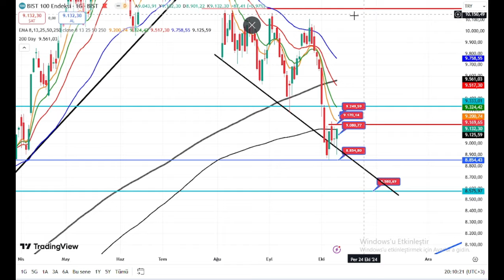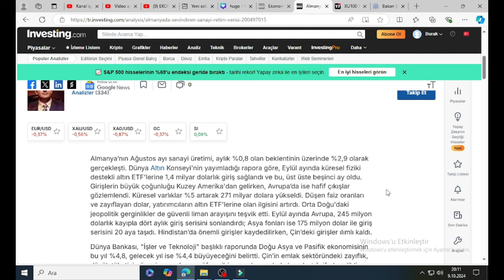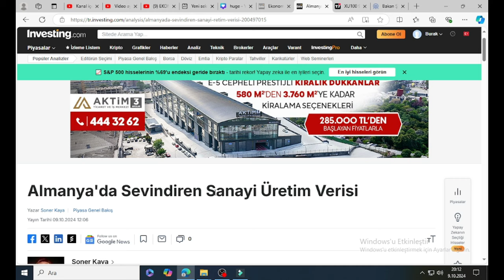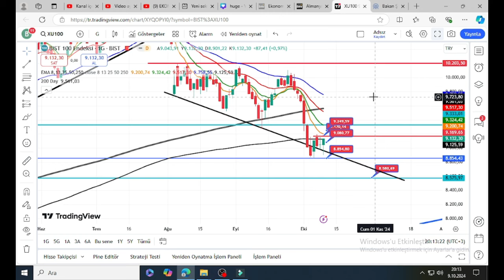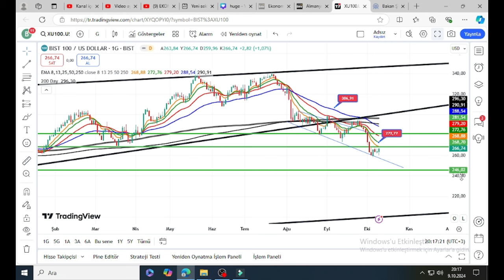Borsada BOFA Tehlikeli Adımları! Saat 10 00 Kritik, Borsa, Dolar, Altın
Hazirana kadar geçerli udemy platformu Finansal piyasalar eğitim setime En Uygun fiyattan ulaşabilirsiniz.